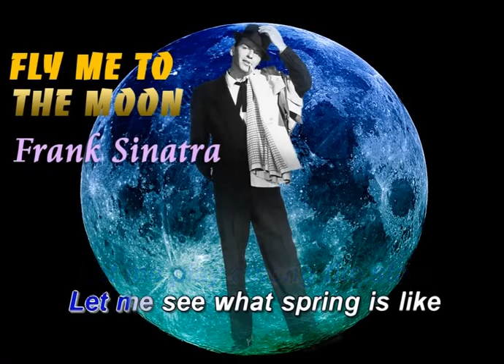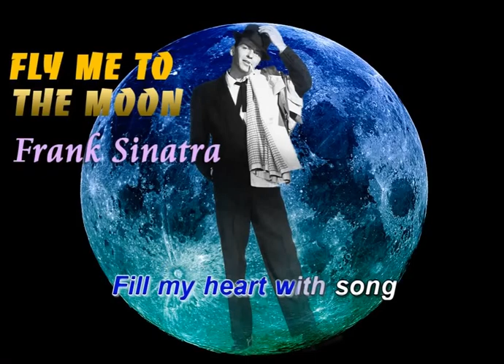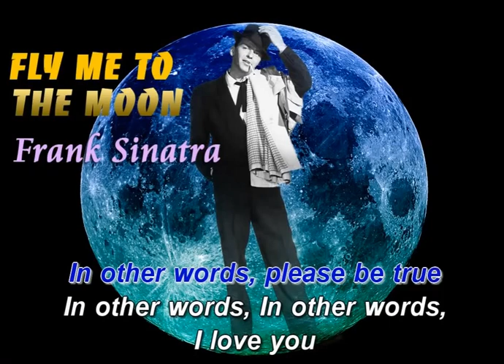Kaneckles Sings Fly Me To The Moon By Frank Sinatra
I'm actually proud, hope you enjoy my singing :)